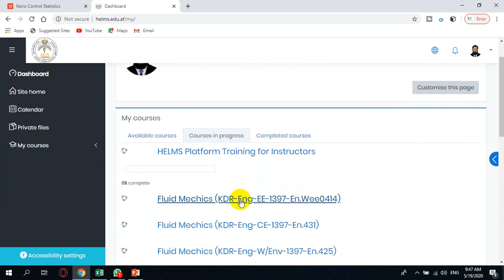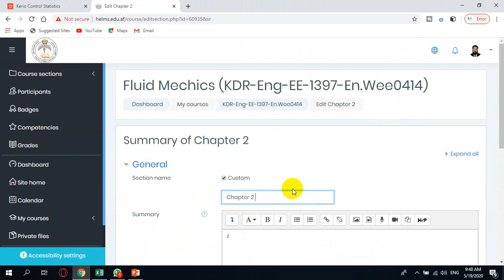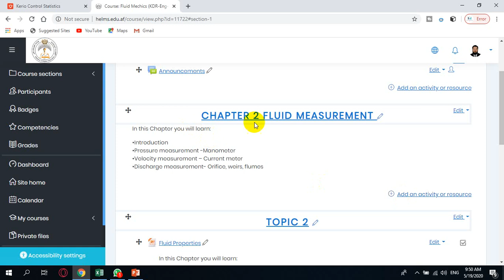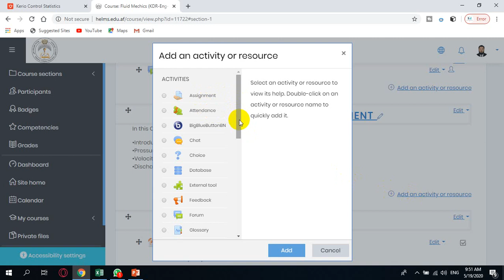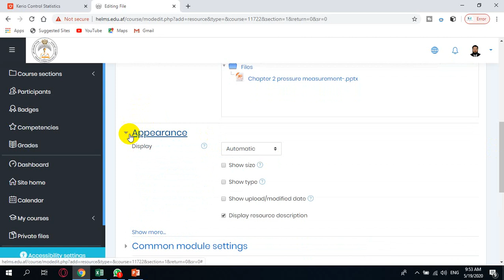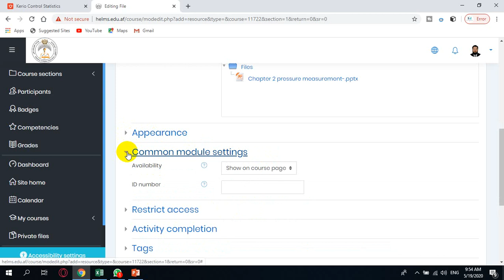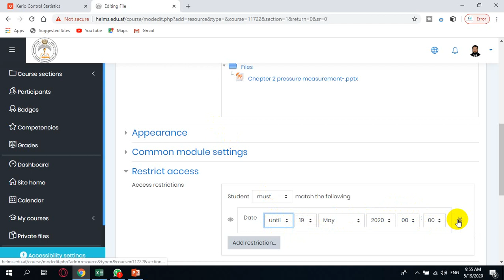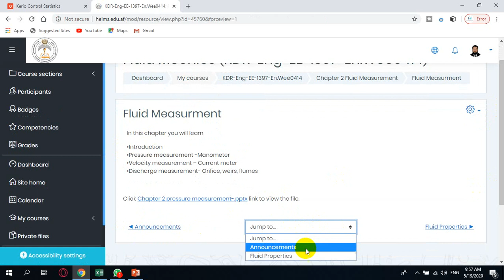How can a Lecturer Upload material to HELMS? (Smart Learning Computer Academy)